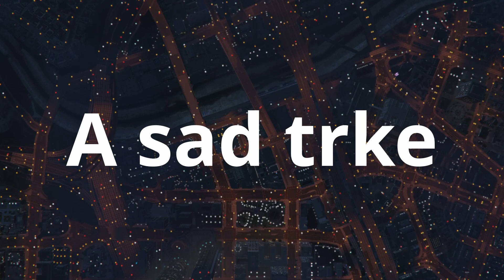GTA Online - Novi RC Bandito - Malo skupo smeće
Malo smo ispitalo ovo novo auto.